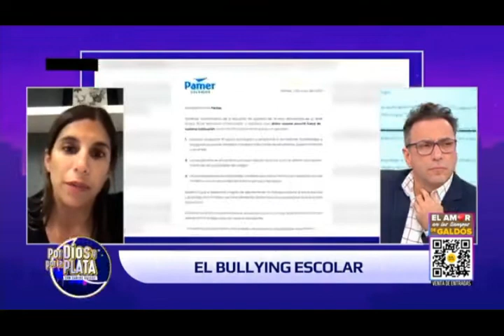¿QUE SEÑALES DE ALERTA DEBEN IDENTIFICAR ANTE UN CASO DE BULLYING? PSICOLOGA LORENA PASTOR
Hoy en día, los casos de bullying se siguen incrementando, así como también los suicidios a raíz de este tipo de acoso.